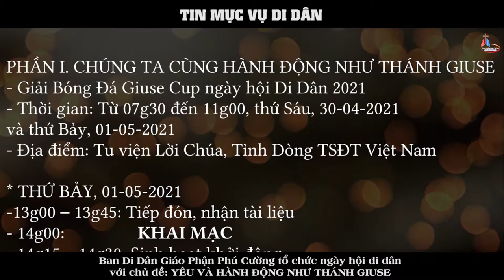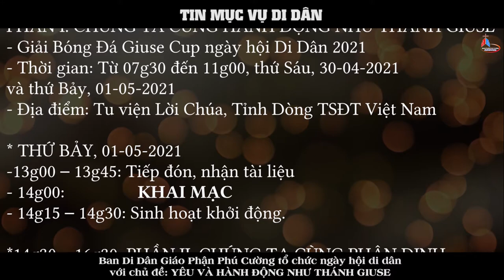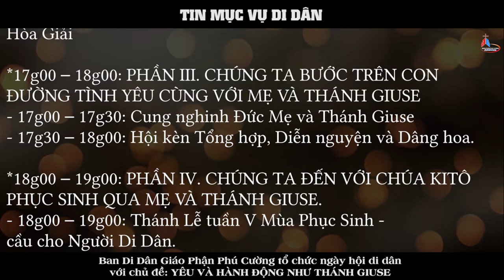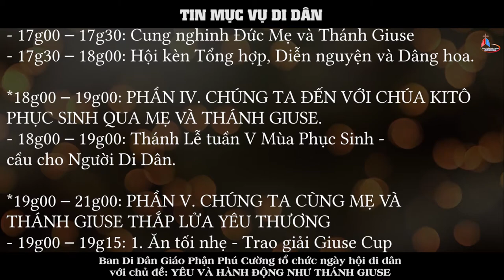Ban Di Dân GP Phú Cường tổ chức ngày hội di dân theo sứ điệp Hướng Đến Một chúng ta luôn rộng mở.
“Hướng đến một ‘chúng ta’ luôn mở rộng hơn” là chủ đề mà Đức Thánh Cha Phanxicô đã chọn cho sứ điệp Ngày quốc tế Di dân lần thứ 107 sẽ được tổ chức vào ngày 26/9/2021. Trong tinh thần đó, nhằm tạo mọi điều kiện thuận lợi cho những người đang sinh sống, làm việc, học tập ở xa quê nhà không còn là ‘những người kia’, mà chỉ có một ‘chúng ta’” (Fratelli tutti, 35), Ban Di Dân Giáo Phận Phú Cường sẽ tổ chức NGÀY HỘI DI DÂN NĂM 2021 với chủ đề: YÊU VÀ HÀNH ĐỘNG NHƯ THÁNH GIUSE
Chương trình ngày hội di dân vào 2 ngày thứ sáu ngày 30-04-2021 và thứ 7 ngày 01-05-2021.
Ban Di Dân Giáo Phận Phú Cường tha thiết kính mời quý Cha, quý Tu sĩ, toàn thể Cộng đoàn Dân Chúa và đặc biệt là những người đang sống xa xứ về tham dự ngày Hội Di Dân năm nay. Xin quý Cha xứ vui lòng tạo điều kiện thuận lợi để đoàn chiên của Chúa được hưởng trọn niềm vui ngày hội này. Xin mời tham dự viên đăng ký theo đường dẫn dưới phần mô tả và tham dự tại TRUNG TÂM MỤC VỤ GIÁO PHẬN PHÚ CƯỜNG. Số 9 Nguyễn Văn Bé, P. Phú Cường, Tp. Thủ Dầu Một, T. Bình Dương.